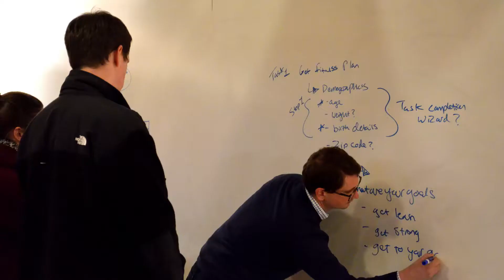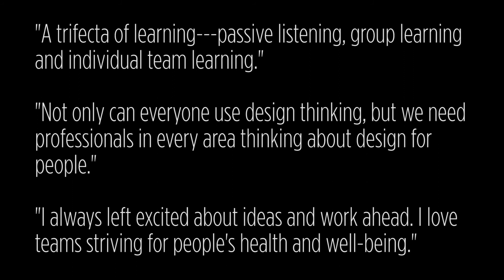Addressing Healthcare Challenges Through Design Thinking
This February, our Product Director and Digital Health Strategist Katie McMillan co-led a design thinking class with medical student Jon O'Donnell. The class taught 12 students from three local universities, both undergraduate and graduate, to think about how to problem solve in the healthcare industry.